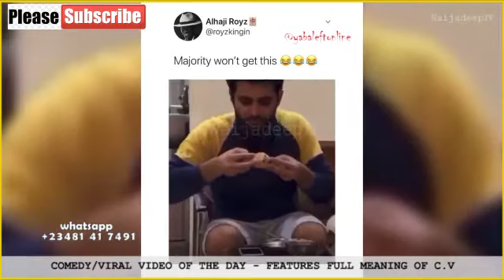COMEDY/VIRAL VIDEO OF THE DAY - FEATURES FULL MEANING OF C.V